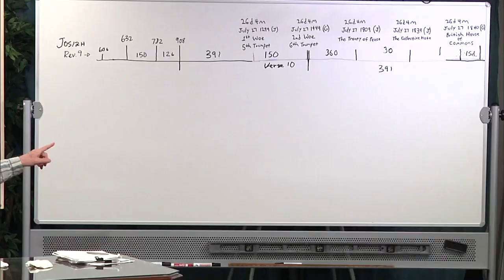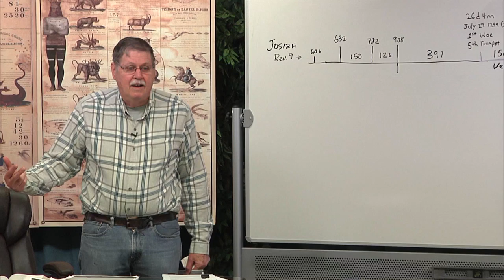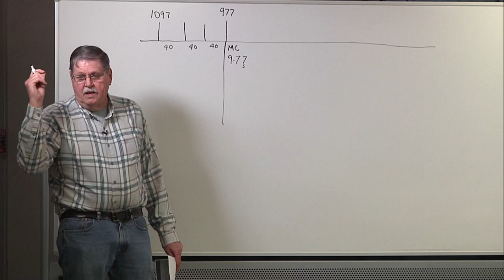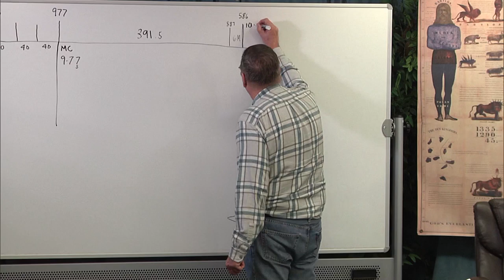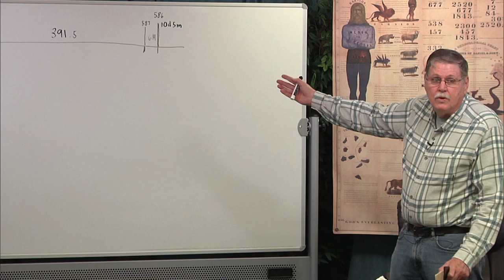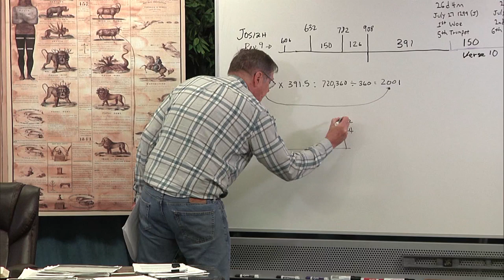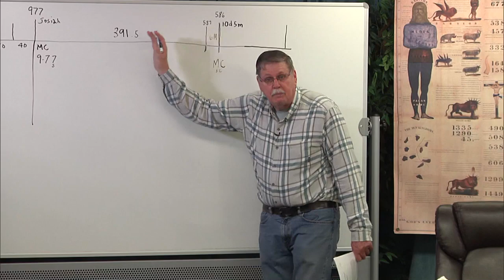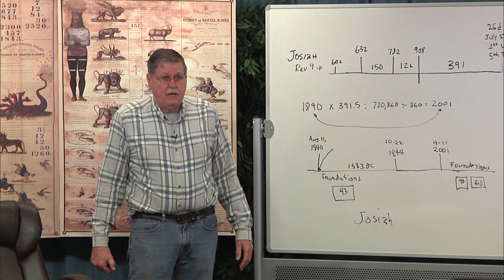2020 03 17 11. Daniel's Last Vision - Jeff Pippenger